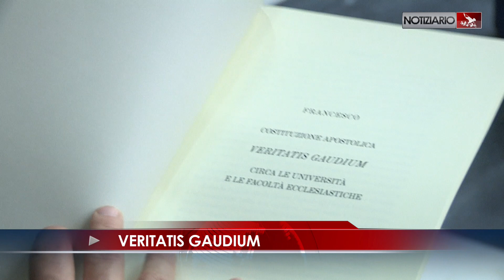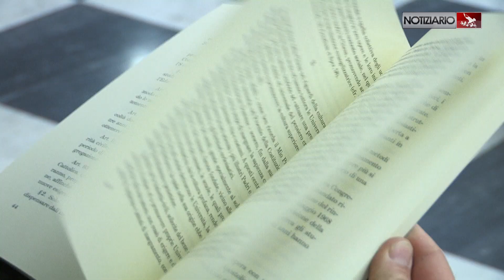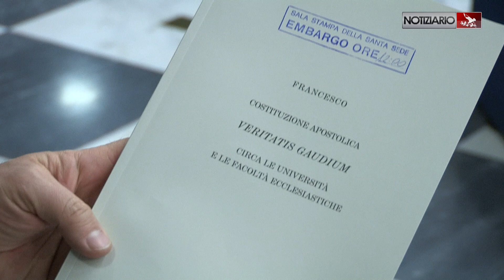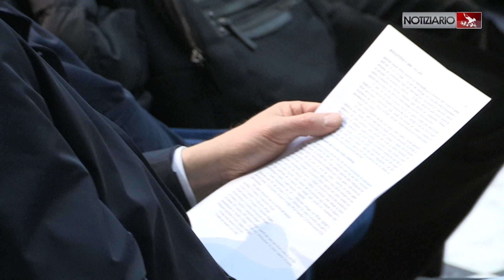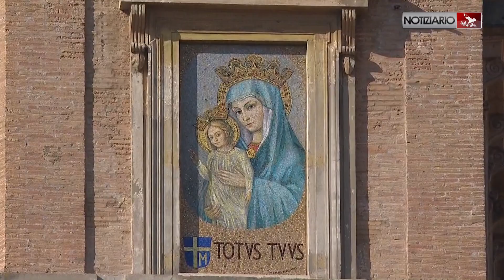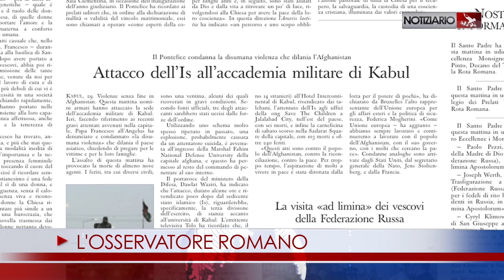NOTIZIARIO 29-01-2018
LA REGOLA D’ORO
“Se non sai vivere un’umiliazione, tu non sei umile”. È la “regola d’oro” ricordata questa mattina da Papa Francesco, nell’omelia della Messa celebrata a Casa Santa Marta. L'umiltà non è andare a testa bassa, quella prêt-à-porter, che non salva. La strada – secondo il Pontefice -  è quella di portare le umiliazioni come il re Davide, che aveva grossi peccati ma che si è lasciato trasformare dal Signore.
COSCIENZA E GRAZIA
L’azione pastorale di tutta la Chiesa per il recupero, la salvaguardia, la custodia di una coscienza cristiana, illuminata dai valori evangelici, “è urgente”. Così il Papa questa mattina nell'udienza al Tribunale della Rota Romana, per l'inaugurazione dell’Anno Giudiziario. Francesco raccomanda l’impegno di un catecumenato matrimoniale, - itinerario indispensabile dei giovani e delle coppie per far rivivere la loro coscienza cristiana, sostenuta dalla grazia dei due sacramenti, battesimo e matrimonio.
COMBATTERE L’INDIFFERENZA
Per vincere l'antisemitismo,  il nemico contro cui lottare non è soltanto l'odio ma l'indifferenza. Lo ha affermato Papa Francesco incontrando i partecipanti alla Conferenza Internazionale sulla responsabilità degli Stati, delle Istituzioni e degli Individui nella lotta all'antisemitismo.
GESÙ LIBERA DAL MALIGNO
Papa Francesco nell’Angelus spiega che Gesù illumina le strade della nostra esistenza e ci aiuta a superare prove e tentazione del Maligno. Inoltre ai ragazzi dell’Azione cattolica romana arrivati in piazza San Pietro per la Carovana della pace li ha esortati a cercare sempre qualcuno soprattutto nelle difficoltà. Appello di pace per l’Afghanistan.
VERITATIS GAUDIUM
E' stata presentata questa mattina in Sala Stampa vaticana, la nuova Costituzione apostolica “Veritatis Gaudium” sugli studi accademici ecclesiastici: emanata da Papa Francesco, porta la data dell'8 dicembre 2017, 52esimo anniversario della conclusione del Concilio Vaticano II: il documento vuole rinnovare e rilanciare il contributo delle Facoltà e degli Istituti cattolici in una Chiesa missionaria “in uscita”, e in un mondo che cambia.